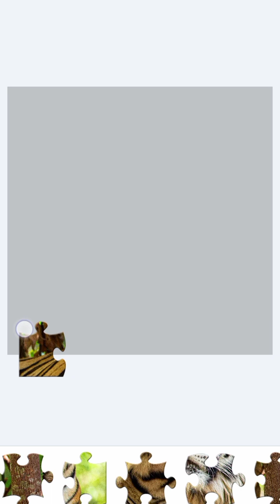Macan yg sedang bersantai | Menysun puzzle #17